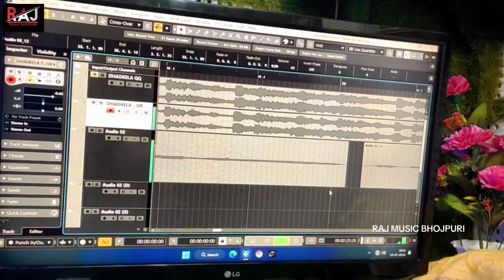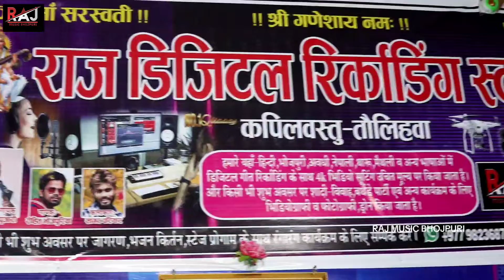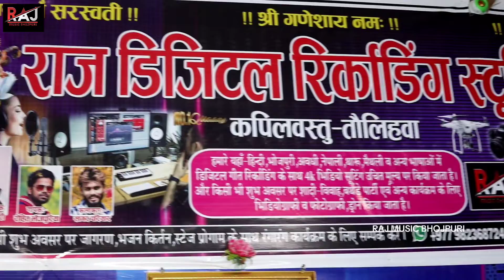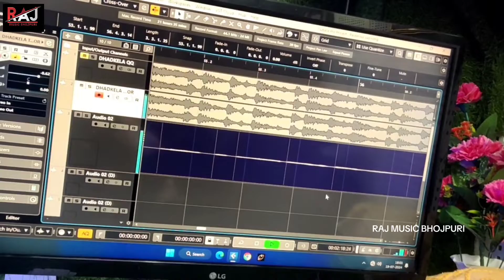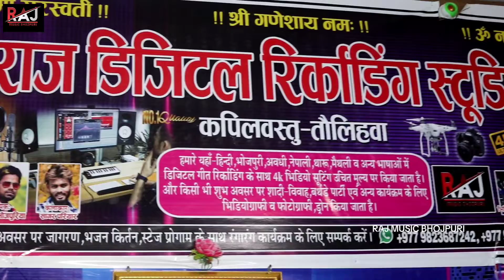video | Bhojpuri Love Song 2024 | Aaja Sajan Ankwariya Me | Rajkumar Agrhari & Ujala Sahani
Album►Aaja Sajan Ankwariya Me
Song►Aaja Sajan Ankwariya Me
►Singer: Rajkumar Agrahari & Ujala Sahani
►Lyrics : Rajkumar Agrahari
►Recording : Raz Recording Studio (Kapilvastu Nepal)
►Mixing Mastring : Ramashankar Ray
►Director : Sagar Pariyar
►Help :Vivek,Ramesh,Manoj,Bolu Raj Music Team
► Producer: Raj Kumar Rajbhar
►Promoter: Rahul Chaurasiya,Madhav,Mohit,Anil Jee
►Poster Degsiner :Ansari gfx 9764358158
►Choreographer : Rakesh Jee
►DOP : So na Ji Music
►Camera/Mixing:Rakesh Jee
►Company : Raj Music Bhojpuri  Pvt. Ltd

►Copyright: Raj Music Bhojpuri

🚫 Warning ⚠️: Don't Use our audio video song at other YouTube channel
►Amazon Music :
►Gaana   :
►Wynk   :
►Jio Saavn  :

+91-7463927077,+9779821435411